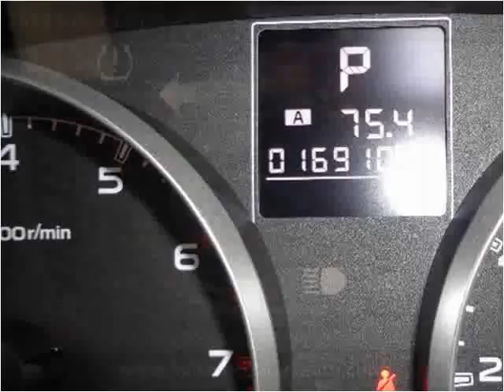2013 Subaru Outback Used Cars Mill Hall PA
This 2013 Subaru Outback is available from Miller Brothers Auto Sales.